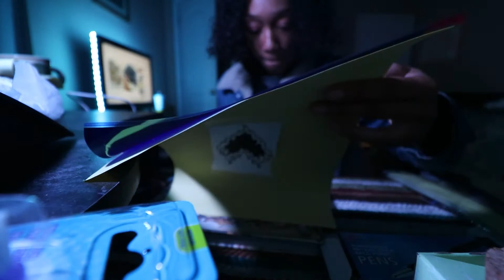WATCH ME TATTOO MYSELF... AGAIN!??!